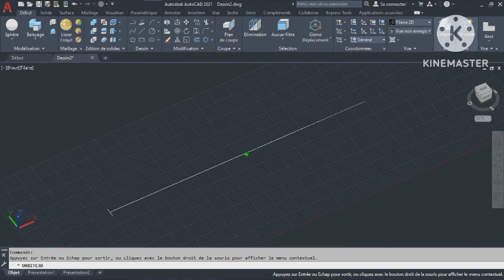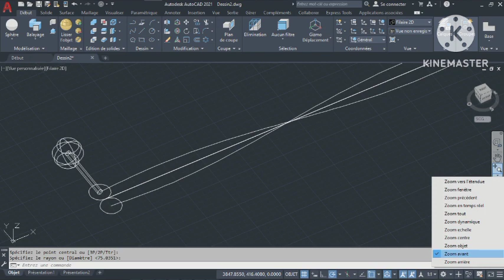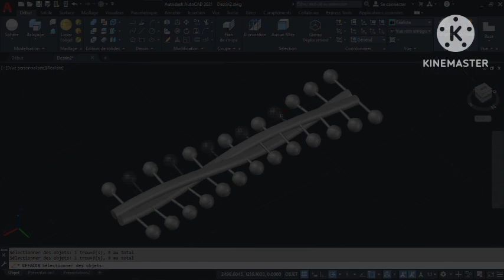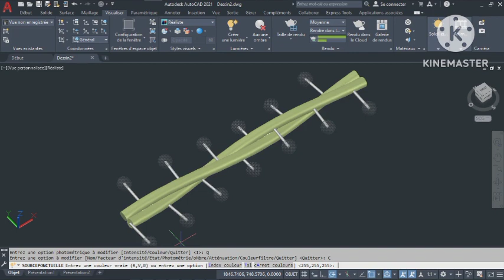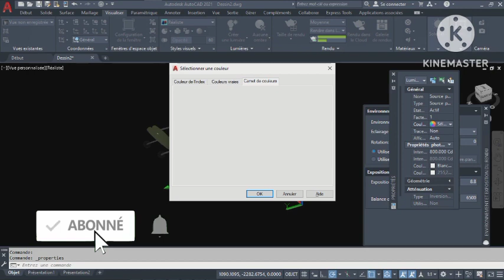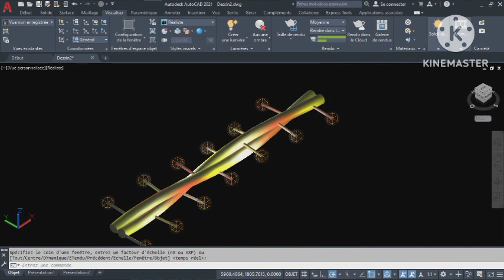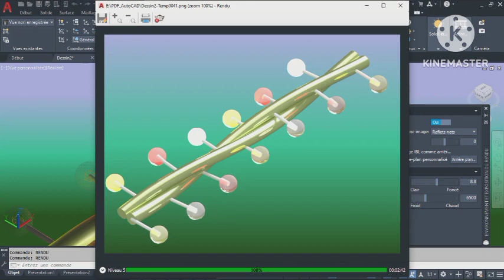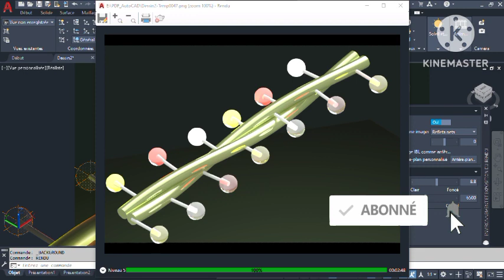Maîtrisés les jeux de lumières et les rendus avec Autocad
Avec cette vidéo, vous saurez comment faire des rendus sur Autocad.

Logiciel de CAO,
Dessin assisté par ordinateur,
Conception assistée par ordinateur,
Dessin technique,
Plan d'architecte,
Bibliothèque de blocs,
Modélisation de solides,
Modélisation surfacique,
Projet d'ingénierie,
Conception de produits,
Dessin industriel.